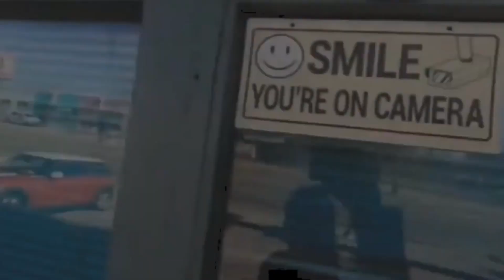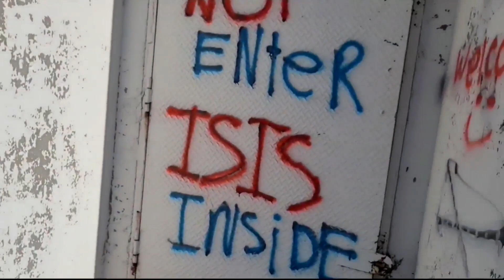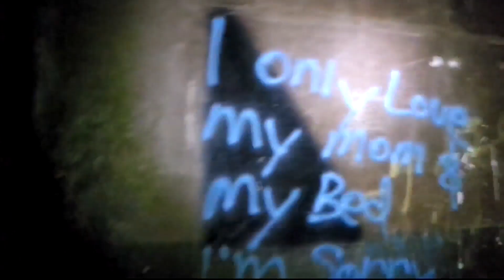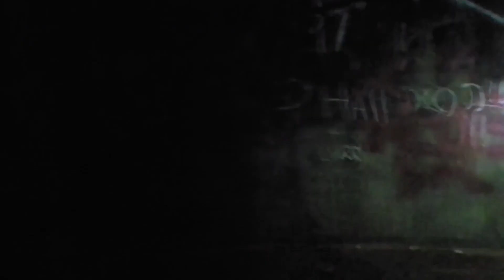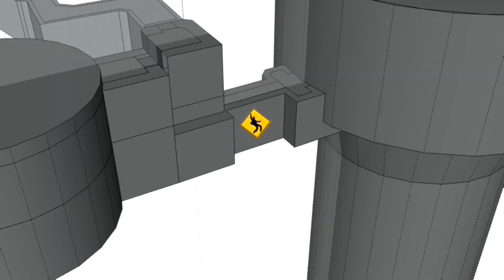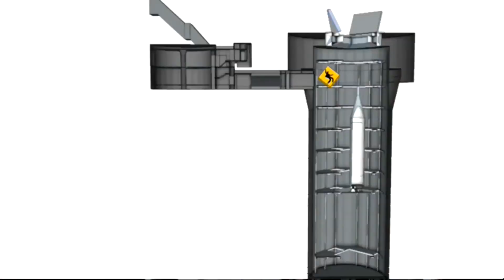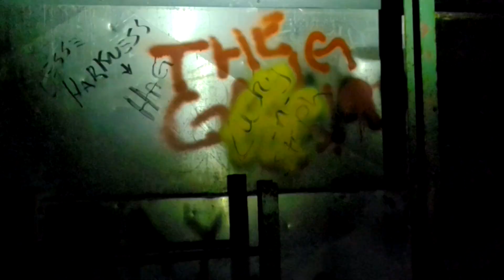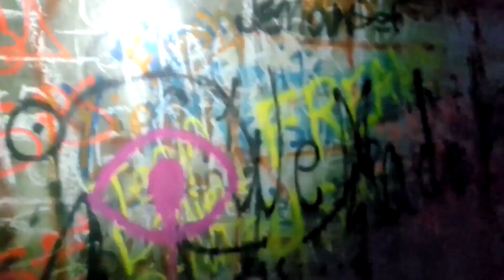17 Stories Down an Abandoned Atlas Missile Silo!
📚 Related Resources, Videos, and Links
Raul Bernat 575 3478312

📺In this video:
With caretaker permission (Raul, a guide, strategic weapon enthusiast, and "old-school guy"), we explore a 1960s Cold War ICBM site—from multi-ton blast doors and echoing corridors to the control room, spiral stairs, caged ladders, and a flooded bottom level. It’s part history tour, part B-horror-movie vibe, all jaw-dropping engineering.

What you’ll see:

Inside an Atlas F missile silo (original infrastructure)

Massive door mechanisms + shock-mounted hardware

Long, dark descents, graffiti, eerie acoustics

How these sites were built and why they mattered

If you love urbex, underground bunkers, nuclear history, or abandoned places, this one’s for you.

📌Chapters:
00:00 Intro
00:24 Welcome to the Silo
02:21 The Doors
03:05 B Horror Movie
04:01 Begin Descent
05:36 Control Room
06:22 Further Descent
07:01 Entering the Silo
09:32  Silo Descent
11:41  The Bottom
13:57  The Surprise
15:56  Outro

The Atlas F missile silos in New Mexico were located at Walker Air Force Base in Roswell, specifically within the 579th Missile Squadron. Three of the Atlas F sites were assigned to this squadron, and the 579th SMS was responsible for the Atlas F missile system from 1962 to 1965. These silos housed the Atlas F, which was equipped with a W-38 warhead with a yield of approximately 4 megatons of TNT.

Location and Details:
Walker Air Force Base (Roswell, NM):
The Atlas F sites were located at Walker AFB, which was decommissioned in 1967.
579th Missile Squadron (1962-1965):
This squadron was responsible for the Atlas F missile system during that period.

Atlas F Missile:
The Atlas F was a liquid-fueled intercontinental ballistic missile (ICBM) with a range of over 7,000 miles. It carried a 4.5 megaton warhead.

Silo-Lift Configuration:
The Atlas F was deployed in a silo-lift configuration, meaning it was stored in a blast-proof silo and launched vertically.

Combat Crews:
Each Atlas F site was staffed by a 24-hour combat crew, which included two officers and three enlisted members.

Accidents:
There were several accidents related to the Atlas F program, including one involving a site at Walker AFB.
Source: ChatGPT